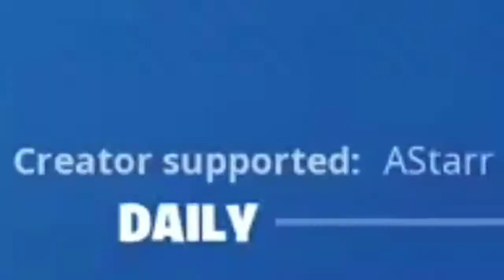Fortnite: Chapter 2 - Season 3 Highlights | Clips That Will Make You Dominate The Galaxy!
People In This Clip Video⤵️

Music in this Clip Video⤵️
The Intro: (0:00)
NAME MUSIC - Fortnite Dance Therapy Emote Trap Remix: (0:11)
Mix Nation - No Sweat Emote Trap Remix: (3:03)
Sonic Mania OST - Hard Boiled Heavies Boss Theme (Hi-Spec Robo Go!): (7:26)
Post Malone - Better Now (No Copyright Remix): (9:28)
Sonic Mania OST - Chemical Plant Zone Act 1 Theme: (12:45)
JPB - High [NCS]: (15:08)
Fortnite - Best Buds Lobby Music: (18:20)
Kid Blaze - Fortnite Get Loose Emote Trap Remix: (19:43)
RAYALE - That Foreign Feel: (21:47)
The Outro: (23:33)